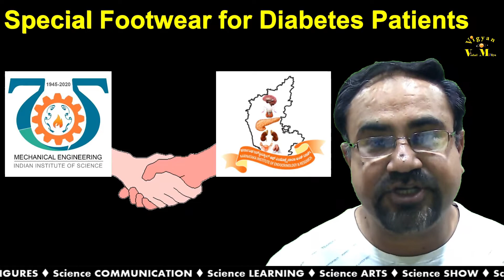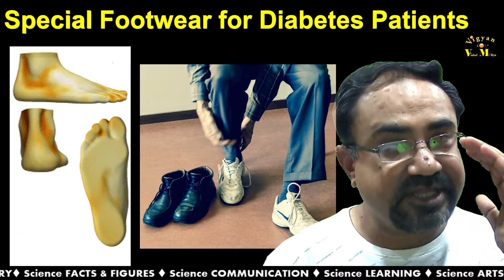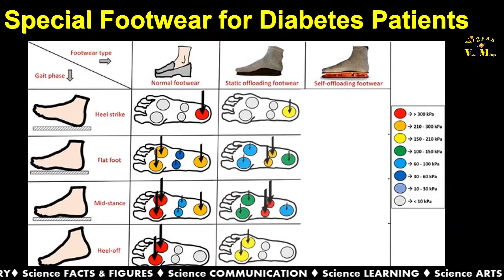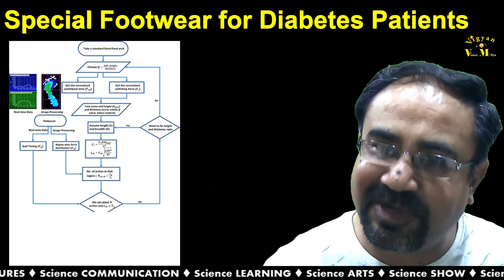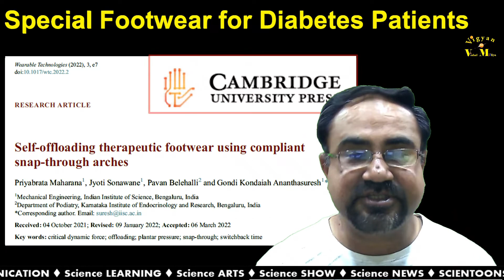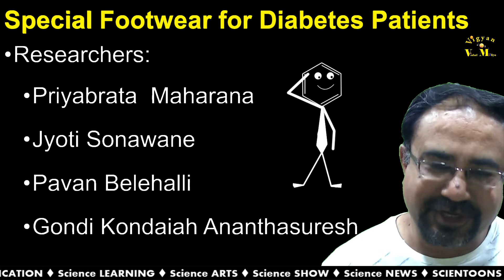Special Footwear Developed by Indian Scientists for Diabetes Patients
Special Footwear Developed by Indian Scientists from IISc, Banglore, and Karnataka Institute of
Endocrinology and Research (KIER) for Diabetes Patients.
The research is published in the journal Wearable Technologies with the title "Self-offloading therapeutic footwear using compliant snap-through arches"